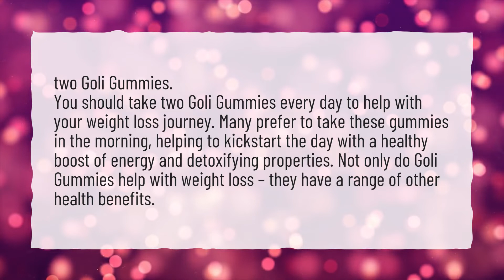How many Goli gummies should I take a day for weight loss?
More About When Should You Take Apple Cider Vinegar Gummies? • How many Goli gummies should I take a day for weight loss?